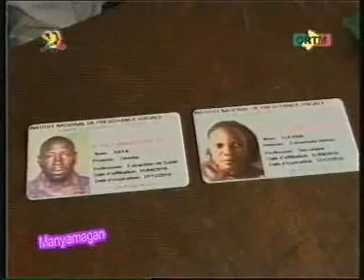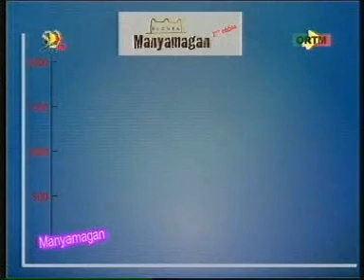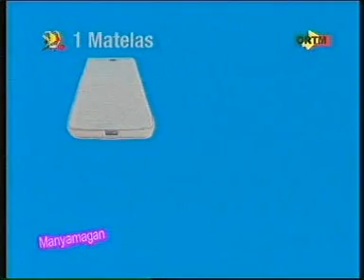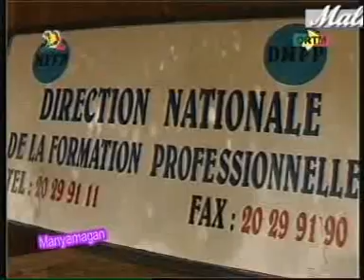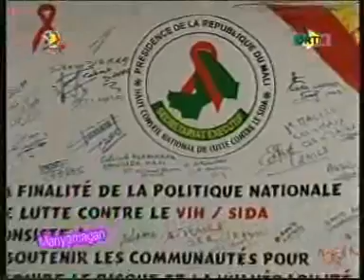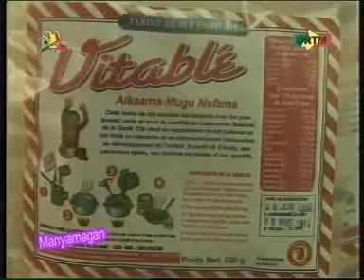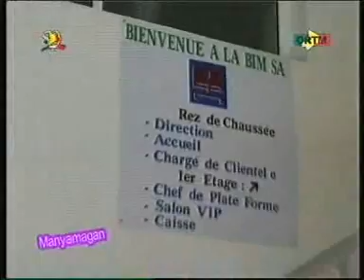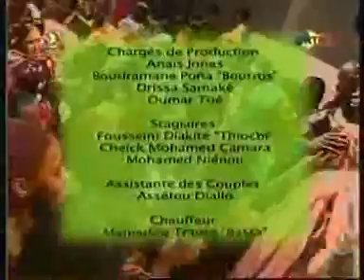Manyamaga 2010 Marraine Mme ATT LOBO TRAORE Part 5